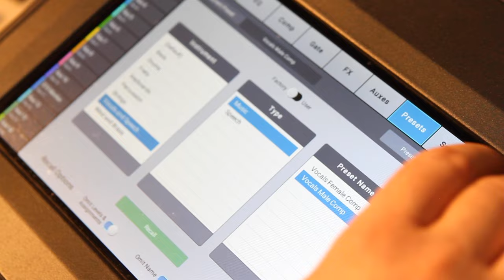TUBA SKINNY - "Hot Town" (Live in New Orleans, LA 2022)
For over a decade Tuba Skinny has grown steadily in popularity, releasing twelve albums and touring all over the world. They’ve attracted a wide variety of fans- young and old, neophytes and niche-enthusiasts- with the strength of their musicianship and the scope of their jazz and American roots music catalog. While they’ve become known as world-class interpreters of traditional jazz, over the years they’ve branched out into jug band music, spirituals, country blues, string band music, ragtime, and New Orleans R&B. Their approach is a true reflection of Americana, encompassing the full genealogy of popular American music from an early 20th century perspective.

*** Credits ***
Artist: Tuba Skinny
Mixing Engineer: Sean P Jones
Recording Engineer: Jack Higgins
Post Production: Adam Manspeaker Weiss
Director of Photography: Jack Higgins & Wolf Ramirez
Camera: Wolf Ramirez